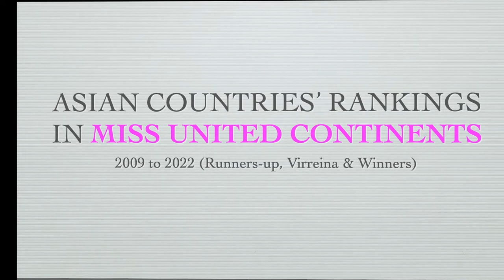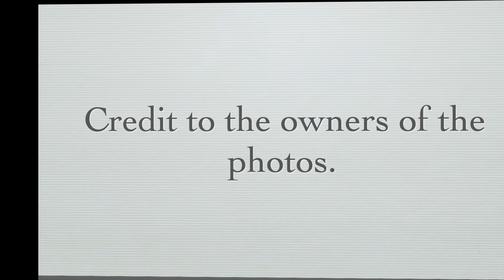(UPDATE) Asian Countries' Rankings in MISS UNITED CONTINENTS (2009-2022)) RUs, Virreina & Winners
These are the Asian countries that have achieved runners-up, virreina and winner in Miss United Continents from 2009 to 2022.